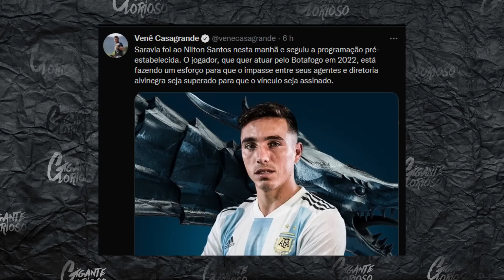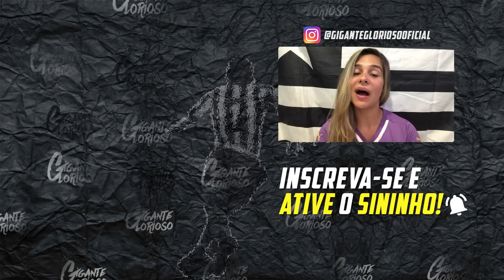SARAVIA QUER JOGAR NO FOGÃO E FINALIZA EXAMES | LUÍS CASTRO SÓ DOMINGO | FERJ X FOGO